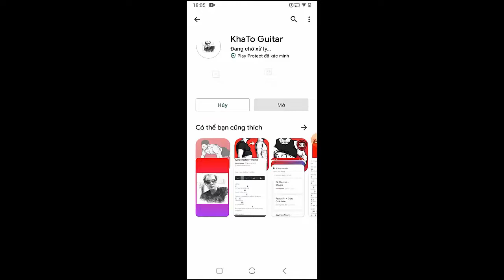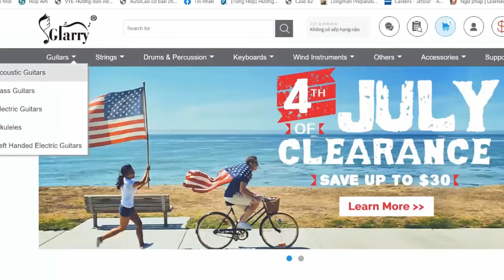Kenny Chesney - Beer With My Friends | Guitar Tutorial